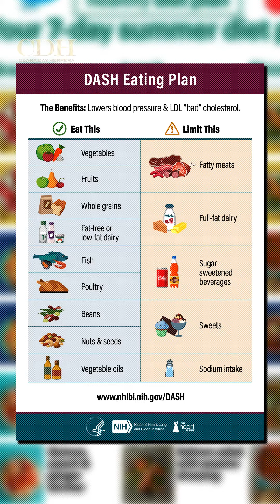Diet Ka Ng Diet Pero Hindi Ka Pumapayat?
Surprising Facts Why Your Diet Is Not Helping You To Lose Weight.